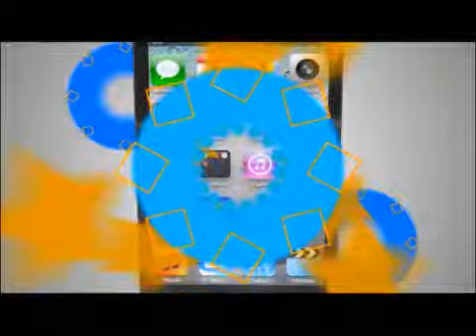TVC Hoy Mismo- Denuncian aumento a la libra de pollo y L10 al cartón de huevos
Televicentro TVC tvcplay TelevicnetroHN El titular de los mercados municipales, Rafael Sánchez, denunció este lunes el aumento al cartón de huevos y a la libra de pollo.